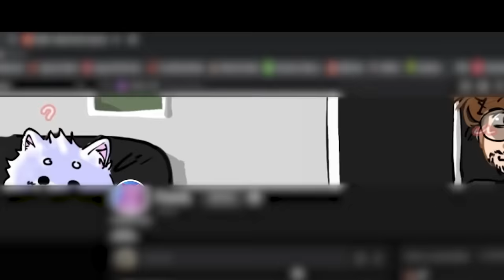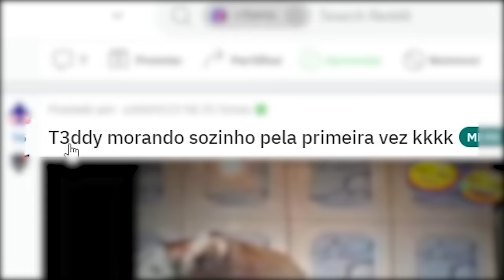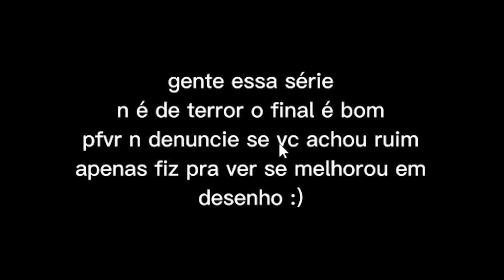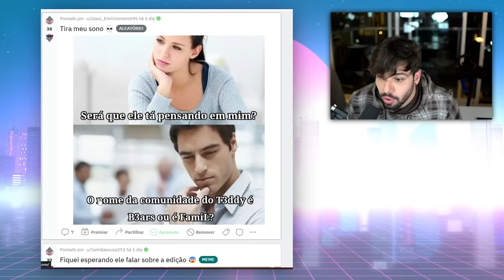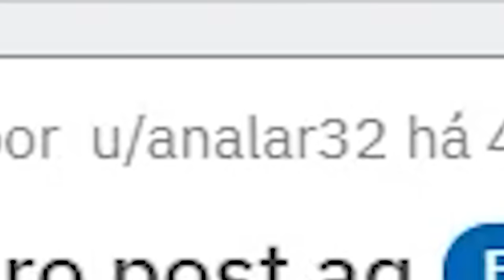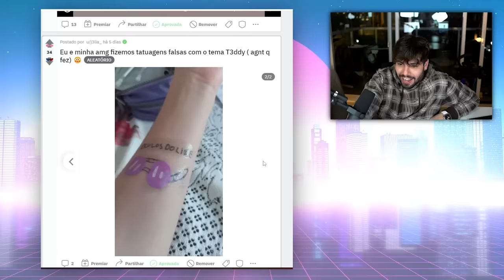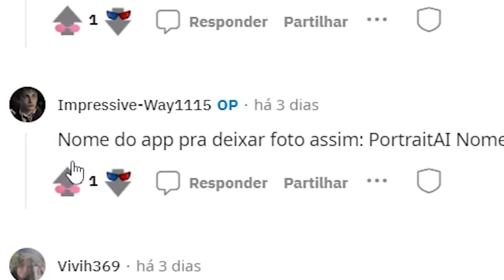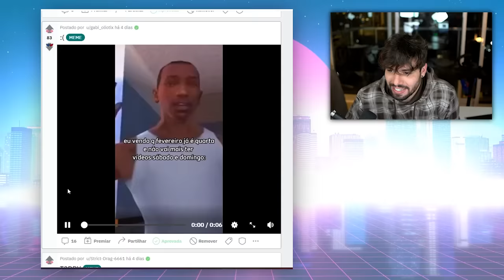Achei meu material escolar dos sonhos